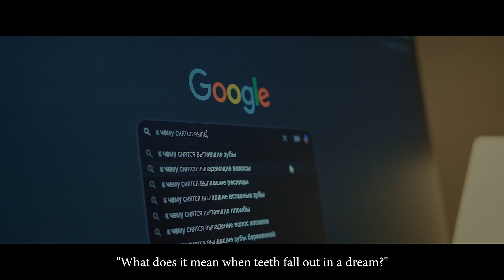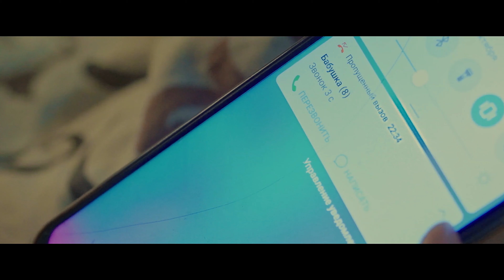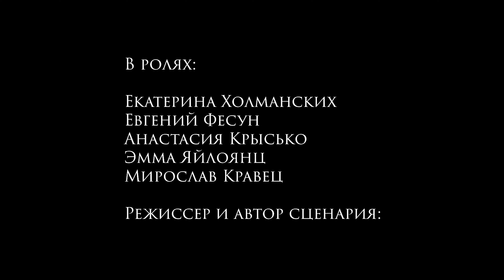The Ominous - Horror Short Film (18+)(creepypasta, scary stories, страшилки, ужасы)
Эта страшная история о девушке и ее семье, которые пострадали от демона, питающегося страхом и эмоциями своих жертв.

This story is about a girl and her family who have suffered from a demon feeding on the fear and emotions of their victims.

Режиссер/Director:
Miroslav Kravets

Здравствуйте! Меня зовут Мирослав Кравец и я начинающий режиссер.
На этом канале вы найдете видео на темы: мистика, страшные истории, фильмы ужасов, истории на ночь, трейлеры к моим фильмам.

Я рад каждому из вас! Спасибо за внимание и добро пожаловать в мой маленький мир начинающего режиссера.

Hello!  My name is Miroslav Kravets and I am an aspiring director.
On this channel you will find videos on topics: mysticism, scary stories, horror movies, bedtime stories, trailers for my films.

I am glad to each of you!  Thank you for your attention and welcome to my little world as an aspiring director.